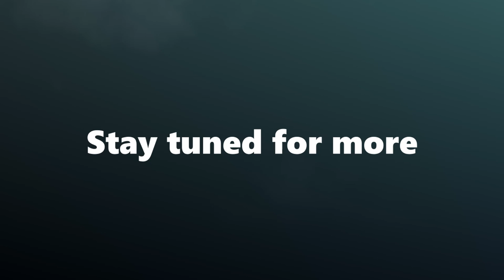DARK LITERATURE PANEL | SlavConf 4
SlavConf. Pathways: Dark Literature Panel
A conversation about the urge to write and how Nancy Kilpatrick, Erinn L. Kemper and Weston Ochse have started their endeavour in horror writing.